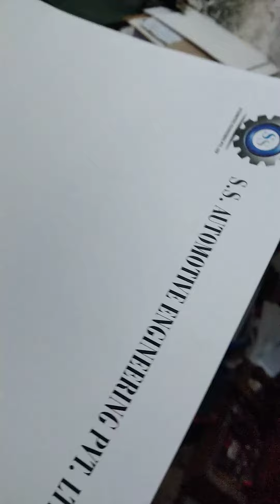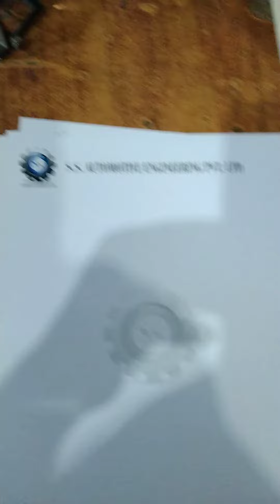heidelberg 46 Mr printer Kamran bhatti